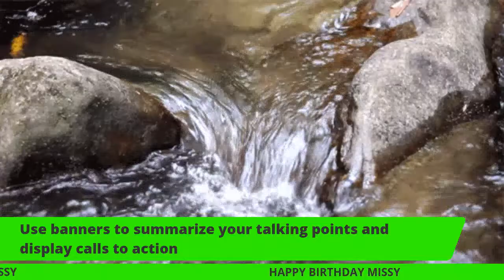How Was Your Holidays Lets Talk